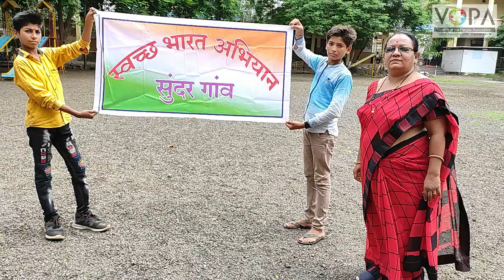9th | Geography | Chapter 10 | नागरीकरण | विद्यार्थी मूल्य रुजविणे | V-School